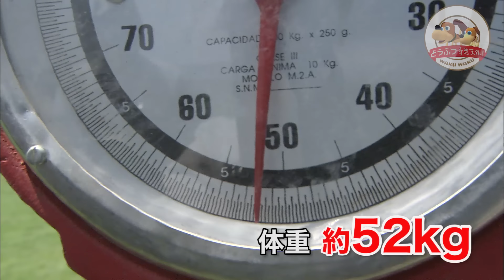【危険生物】5mの巨大アナコンダvs人間の死闘！スタッフ巻き込まれ大パニック！命懸けで世界最大ヘビを捕獲せよ！（後編）【どうぶつ奇想天外／WAKUWAKU】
■注目の前編
【危険生物】カピバラも丸呑み…世界最大のヘビ・アナコンダを素手で捕獲する衝撃映像！ワニも潜む南米の湿地帯で徹底調査（前編）【どうぶつ奇想天外／WAKUWAKU】

■内容
2008年南米ベネゼエラに広がる巨大湿地帯ジャノス。ここに潜む世界最大のヘビ、アナコンダの捕獲調査に同行しました。取材班は命がけの捕獲劇に密着！現れた超巨大アナコンダは太さ、長さ、重さ共に現在の地球上では最大級と言える巨獣。その姿はまさに現代に甦った恐竜、日本神話の八岐大蛇そのもの。

今回のナレーターは山内あゆTBSアナウンサー！

2008年12月「どうぶつ奇想天外！」で放送したものをリメイクしました。

TBSテレビが追い求めた地球に生きるすべての動物たちの「ふしぎ」「面白さ」「驚き」「感動」「命の尊さ」がよみがえる！
大人も子どもも、ご家族そろってお楽しみいただいた「どうぶつ奇想天外！」(1993年〜2009年)や「わくわく動物ランド」(1983年～92年)、そのほかスペシャル番組などのVTRを再編集し、YouTube公式チャンネルとして公開しています。